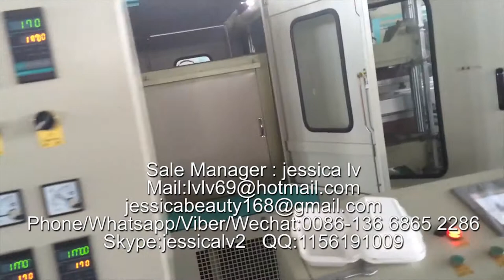disposable foam take-out containers production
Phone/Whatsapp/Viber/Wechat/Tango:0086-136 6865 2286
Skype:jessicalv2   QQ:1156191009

1. foam sheet extrusion line: make PS foam sheet from raw material. The raw material is general polystyrene granule.

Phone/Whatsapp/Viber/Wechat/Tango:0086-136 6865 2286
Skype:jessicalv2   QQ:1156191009